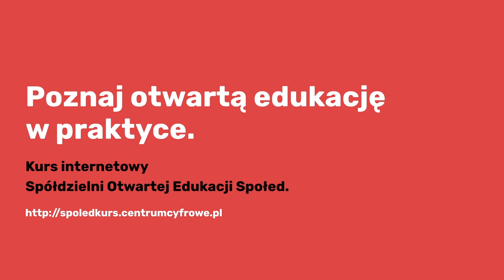Spółdzielnia otwartej edukacji to uczenie się